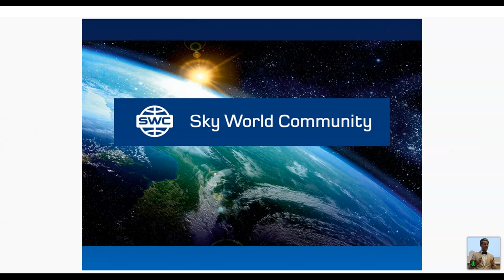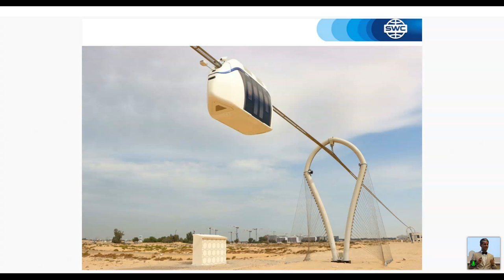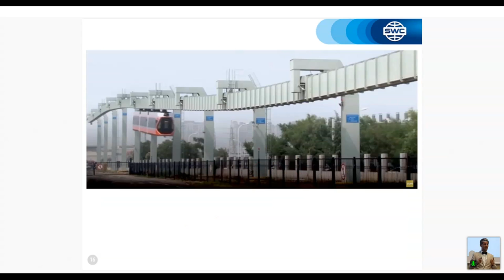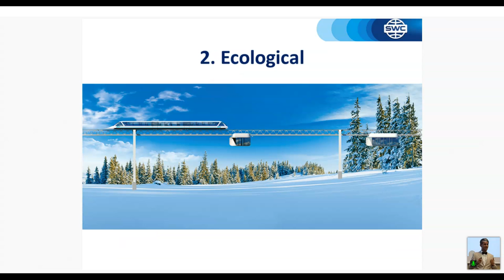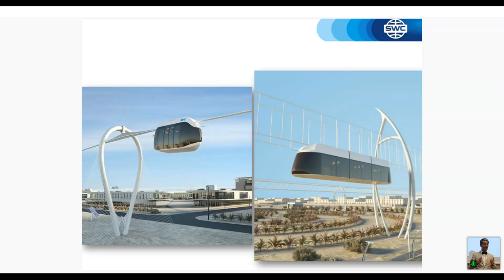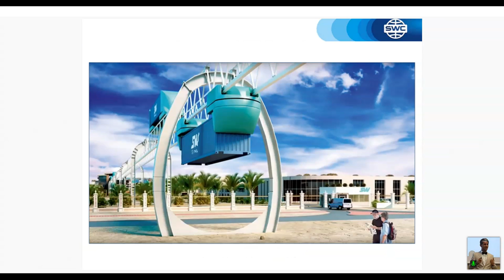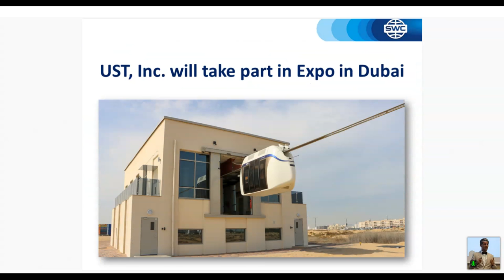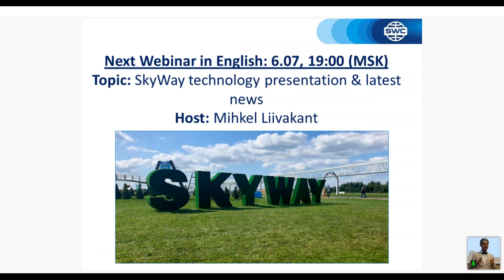Presentation of the technology dated 16.06.2021. Speaker: Mihkel Liivakant